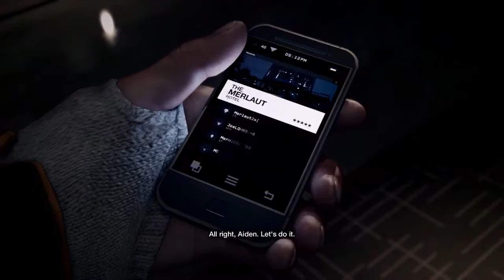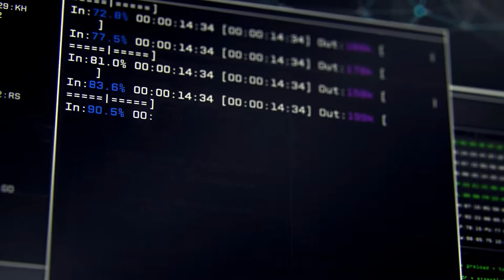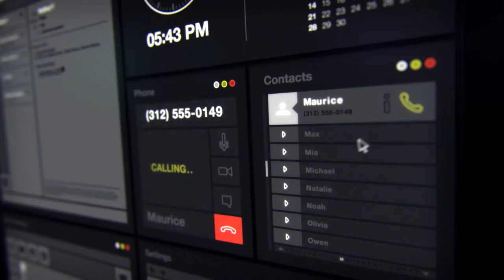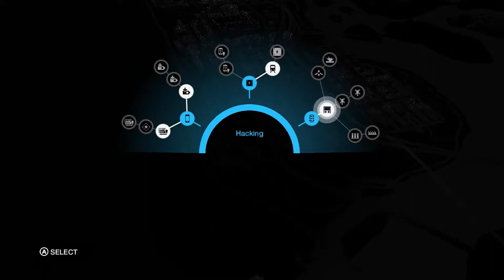Sirhc plays Watch_Dogs Ep. 1: No Bullets